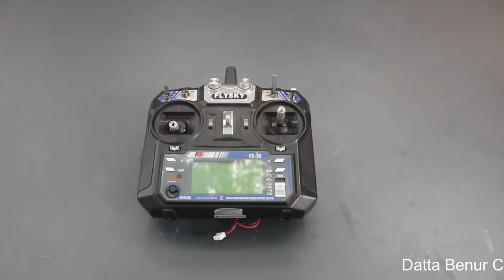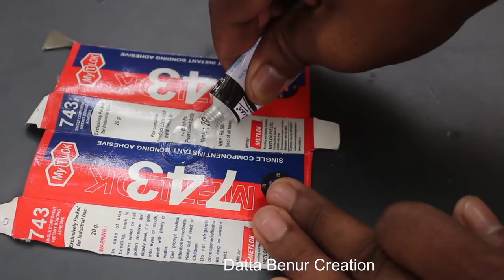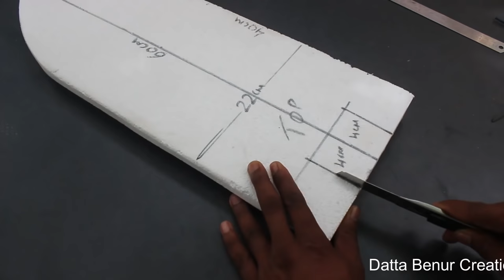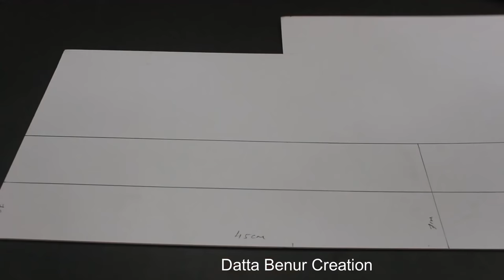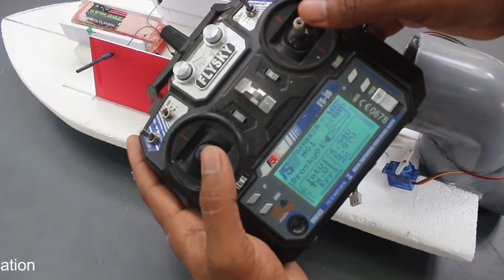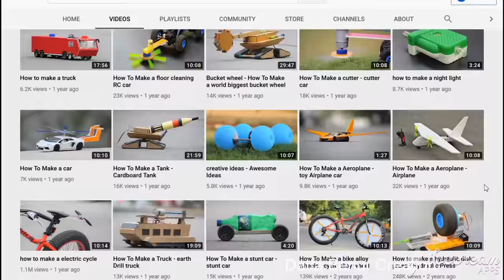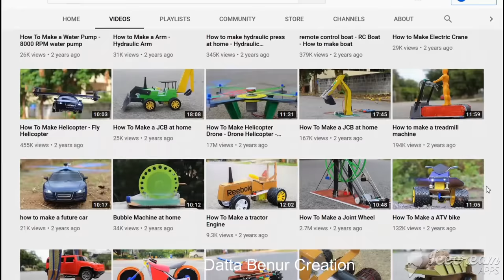How to make a Boat - Recycling Ideas - Jet Boat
Learn - How To Make RC JET Boat  - Easy Ways
 Hey Guys - I am Using "No Copyright channel Music"

things required buy link in below description

1, 11.1V 2200mAh 35C LiPo Battery
2, RC Flysky FS-i6 Transmitter / Receiver
3, ESC (electronic speed controller) ESC 30 amp
4, EDF 4500KV Brushless Motor
5, Lipo RC Battery Balance Charger
6, 1400Kv Brushless Motor
7, Propeller Multi Rotor
8, Servo Motor
9, 12Volt DC Motor
10, Motor Speed Control
11, Dual Shaft BO motor
12, 9V Battery
13, RCCar Rubber Racing Tires
14, 5mm Sunboard Pack of 4 Sheets
15, Cardboard Sheet
16, DC Dual shaft Gear Motor 100 RPM
17, 100 RPM 12V DC Geared Motor
18, 40W Glue Gun
19, Glue Gun Sticks
20, Cutter Knife Set
21, Soldering Iron Stand Tool Wire Stripper Kit Soldering Kit Set
22, Wires for DIY Electronics Projects
Battry
9V Rechargeable Battery 300 Mah Ni-Mh =
12 Volt Battery Charger =
Electric Soldering Iron =
9v battery connectors 10 pcs =